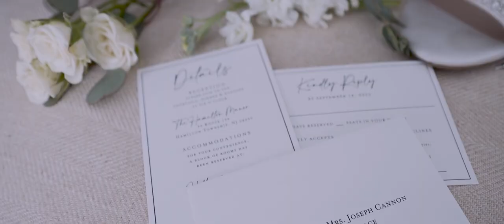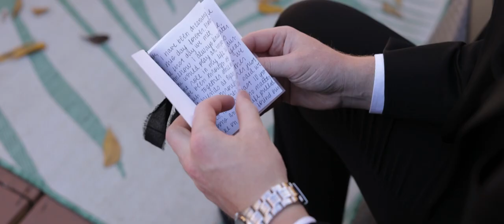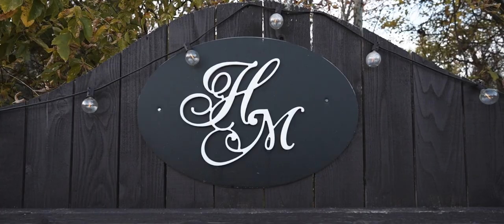Anna & Joseph Wedding Highlight at The Hamilton Manor, NJ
When Anna & Joseph are together their eyes shine brighter than ever, and it is so clear they are a perfect match! It is no surprise that the two are set for a journey that will last forever. All of their adventures have led up to this moment as they start this new chapter in their lives together. What a joy it was to be part of their amazing day! Surrounded by loving family and friends, this amazing couple wed and later celebrated the night away at The Hamilton Manor, NJ. We wish you both the absolute best -- Congrats!